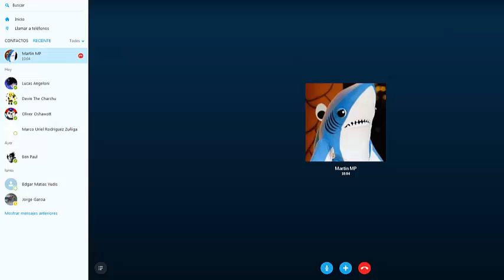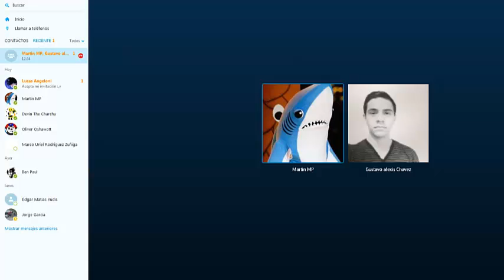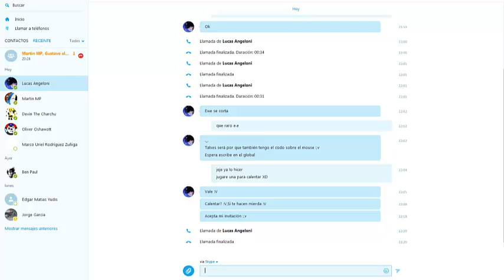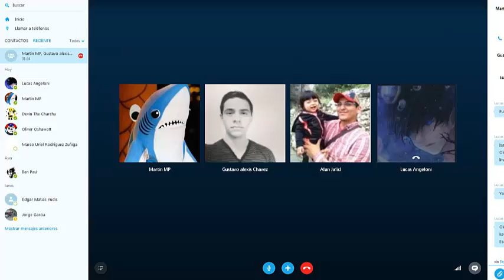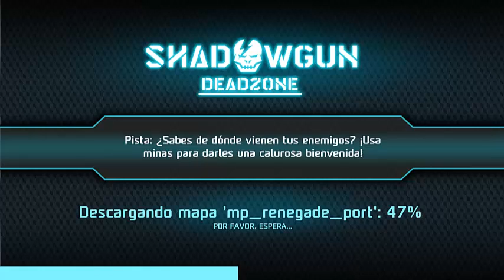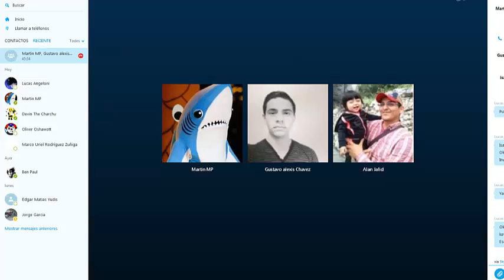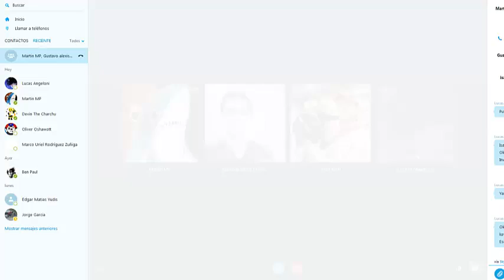Viernes de shadowgun | mi regreso a noob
leer la descripción de los vídeos te alarga el pilin a los hombres y para las chicas hace crecer los pechos XD
después de 2 largos meses, he vuelto a yutubi... no mamen XD
Shadowgun y DT2:
Dogberman
League of legends: (lan)
ariany pandita
Twitter inútil e innecesario:
preguntame lo que quieras aqui!
Agregame a Skype para charlar (NO CHAT, HABLAR!)
ni me agregues si no tienes microfono:
isaac rodriguez mencias